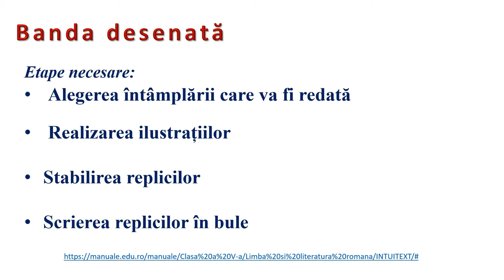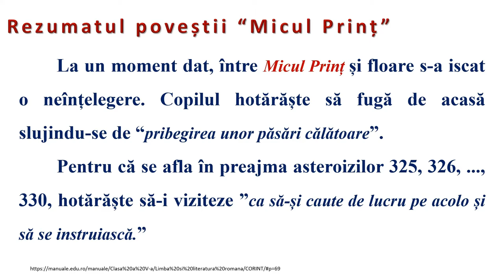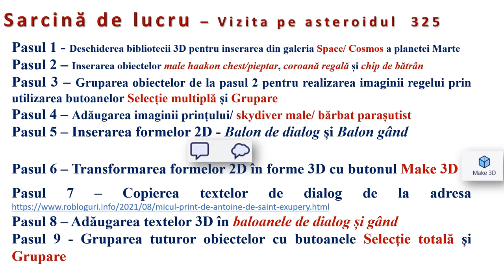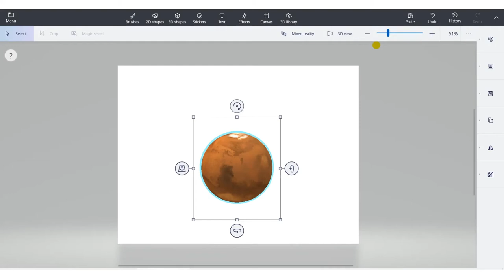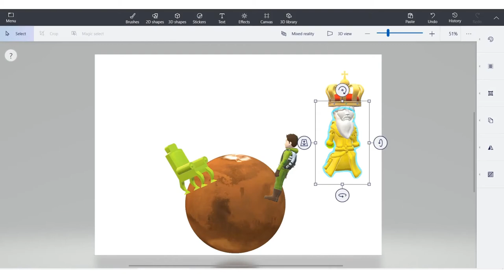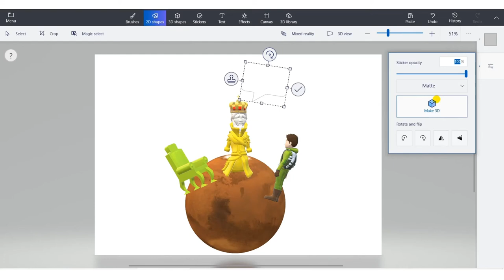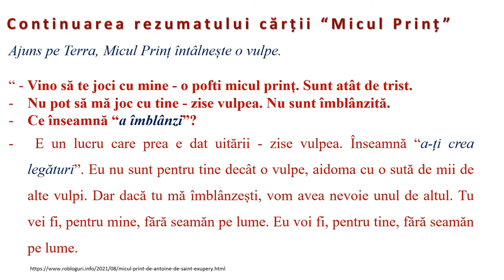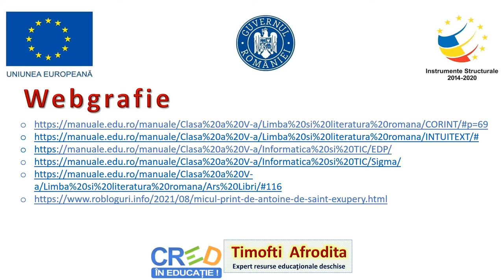Paint 3D - Banda desenată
Resursa este de tip video şi prezintă operațiile specifice editoarelor grafice în vederea realizării unor materiale digitale de tip bandă desenată.
Resursa sprijină elevii în identificarea și întelegerea rolului elementelor de conţinut de tip text, forme şi obiecte prin utilizarea instrumentelor specifice grupurilor Text, Forme 2D, Bibliotecă şi Forme 3D.